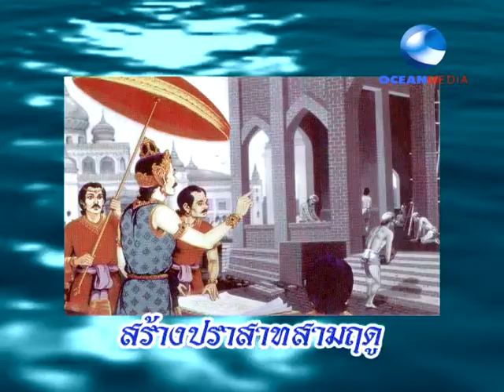สมุดภาพพุทธประวัติ ตอน 14/129 น้ำพระทัยของเจ้าชาย (ฉบับพระพยอม)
พุทธประวัติฉบับประชาชน ฟังง่ายๆ สไตล์พระพยอม (พระราชธรรมนิเทศ)
มีนามเดิมว่า พยอม จั่นเพชร ฉายา กลฺยาโณ เป็นพระราชาคณะ นักเทศน์ และนักสังคมสงเคราะห์ชาวนนทบุรี ผู้ก่อตั้งมูลนิธิสวนแก้ว
พร้อมภาพประกอบคำบรรยายโดย อ.คำนวน ชานันโท และดนตรีประกอบฟังไพเราะ สงบจิต สงบใจ ได้สมาธิ